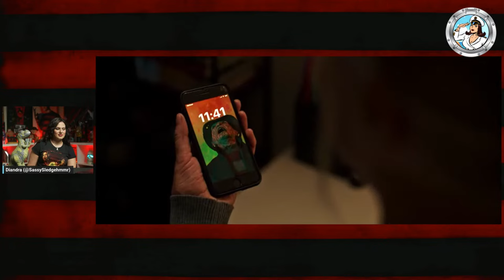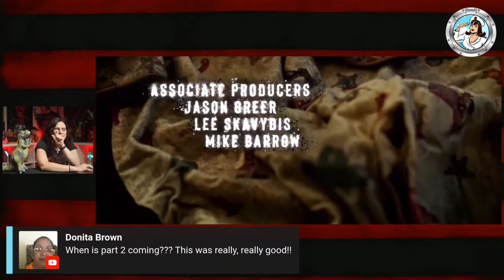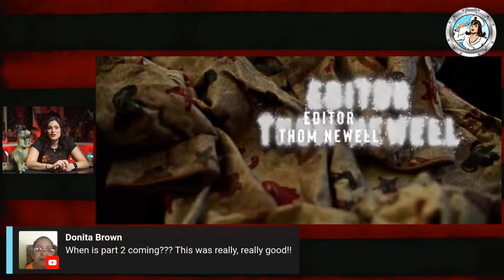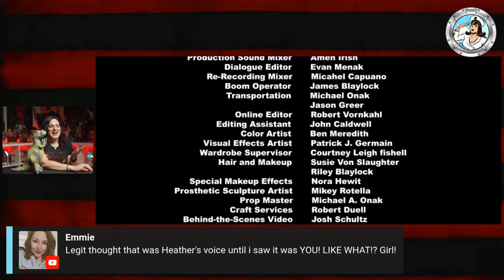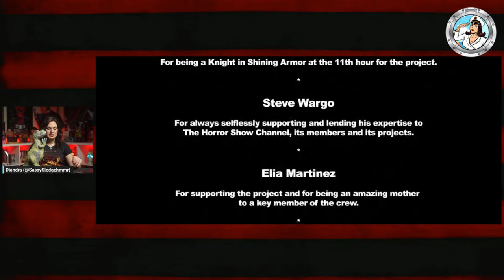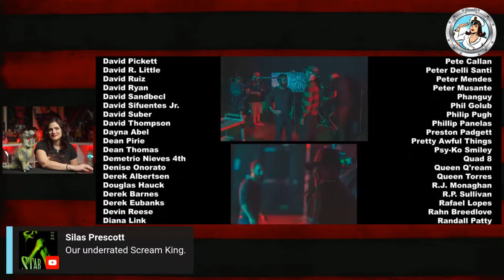Dylan's New Nightmare is HERE | A Nightmare on Elm Street Fan Film Watch Along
The highly anticipated fan film sequel to Wes Craven's New Nightmare (my favorite movie) is here! Let's fangirl together.

Miko Hughes makes the big return as Dylan Porter, the son of Heather Langenkamp. 29 years after his encounter with Freddy Krueger, Dylan is back to facing his old foe.

EQUIPMENT:
Cameras: Sony A7IV
Primary Lens: Tamron 35-150mm 2-2.8
Tripod: Smallrig Video Tripod
Camera Cage: SmallRig A7 IV Cage with Top Handle
ND Filters: Freewell 82 mm Variable ND
Lighting: Godox UL150
Lighting: Godox LED1000Bi
Lighting: Aperture Light Dome II
Audio Capture: Rode Video Mic NTG
Streaming Platform: Streamyard
Software: Adobe Premiere Pro
Hardware: Apple Macbook Pro 16" M1 Max 32-Core 32GB
Elements/Music: Envato